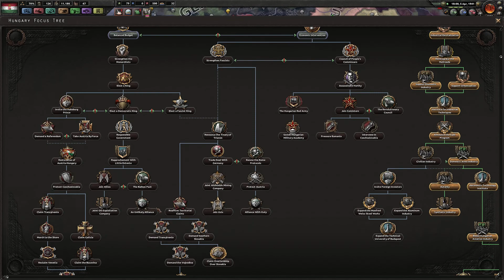Hearts of Iron 4: Death or Dishonor MP - RTW vs Skritshell Game 1 - Ep 9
Hearts of Iron 4 is a grand strategy game made by Paradox Development Studio and published by Paradox Interactive. In this multiplayer let's play with Death or Dishonor country pack DLC, I'm the nation that builds tanks for Axis and is air controller, Hungary.

► ThePrussianPrince's channel is all about gaming. You can find videos of grand strategy and RTS games mainly, played in singleplayer or multiplayer, and commentated. There is plenty of gameplay to be found, as well as guides teaching the mechanics of games.